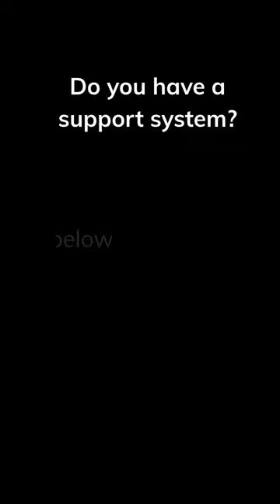The RV was Destroyed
In this video, I discuss how our Arctic Fox travel trailer was destroyed in January 2022. I also talk about the important lesson we learned from this event and the blessing we received. BTW, insurance covered the damage :-)